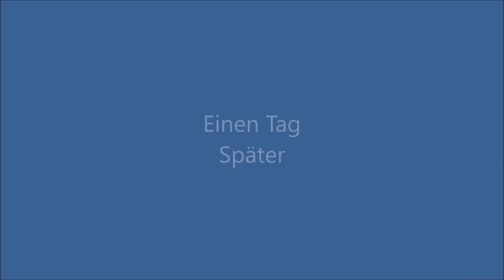Soeren66 - Raupenbagger CATERPILLAR 336E beim Abbruch einer Brücke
Raupenbagger CATERPILLAR 336E beim Abbruch einer Brücke, Mai 2018